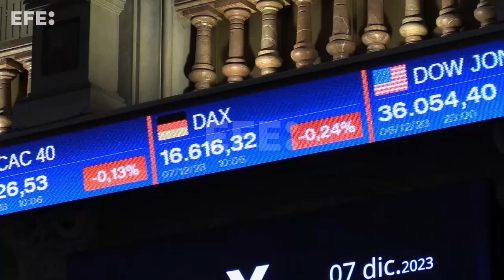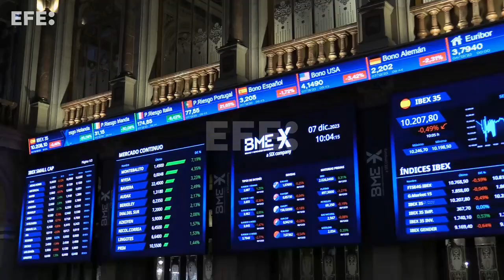La bolsa española pierde los 10.200 puntos tras la apertura, al ceder el 0,6 %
Madrid, 7 dic (EFECOM).- (Imágenes: Altea Tejido).- La Bolsa española cae el 0,36 % tras la apertura de este jueves, después de las pérdidas registradas en Wall Street y Asia, y pone en riesgo el nivel de los 10.200 puntos que consolidó en la víspera, cuando revalidó máximos desde mayo de 2018.